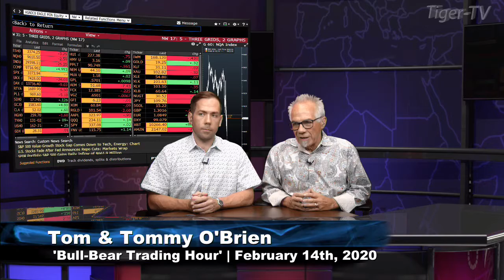February 14th, 2020 Mark Kantzler Interviewed on the Bull-Bear Trading Hour - TFNN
Today on The Bull-Bear Trading Hour, hosts Tom and Tommy O'Brien had a dynamic interview with guest Mark Kantzler of Seton Hall University.